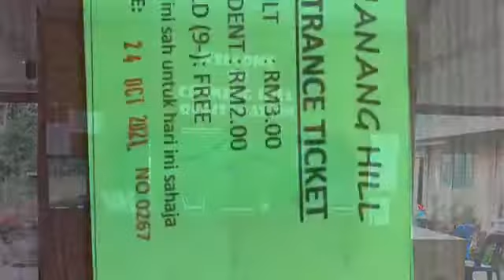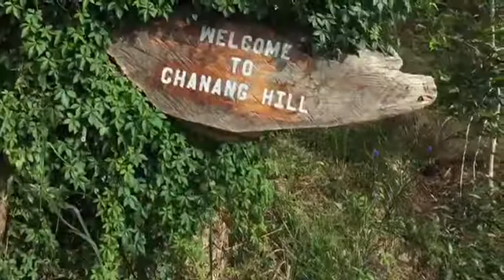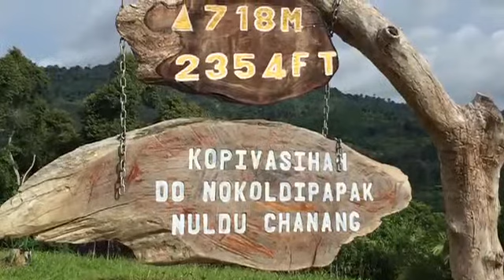PENGALAMAN MENAWAN 'CHANANG HILL' DAN KESERONOKAN MANDI SUNGAI DI TAMAN REKREASI BANDUKAN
NIKMATI khazanah alam sepanjang pendakian ke Bukit Chanang. Jangan lupa bawa sedikit makanan untuk anjing yang sentiasa menemani pengunjung tanpa jemu. Amat sesuai untuk membawa seisi keluarga, selepas menawan Bukit Chanang boleh mandi manda sambil makan-makan di Taman Reakreasi Bandukan. Bukit Chanang dan Taman Reakreasi Bandukan berada di Kampung Bandukan, Bingkor, Keningau, Sabah.